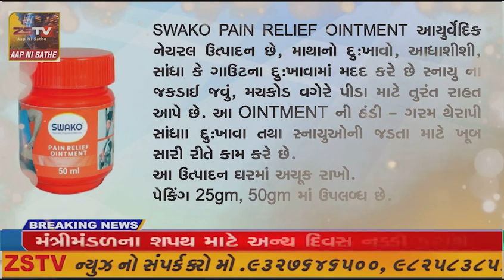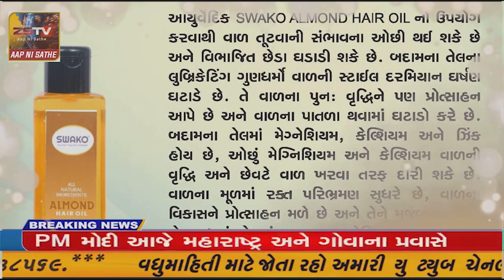અંબાજી નજીક આવેલા માતાજીના મૂળસ્થાનક ગબ્બર પર્વતની તળેટીમાં આવેલી દુકાનોમાં આગ લાગી હતી